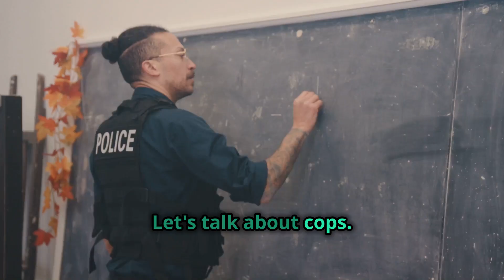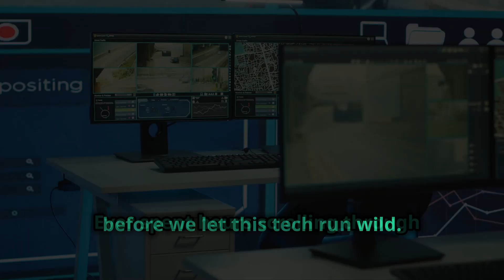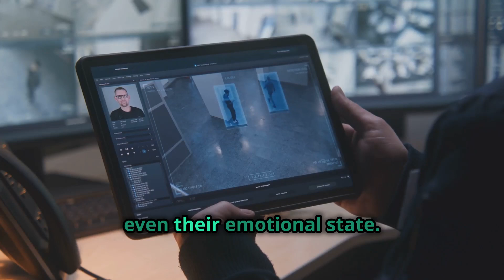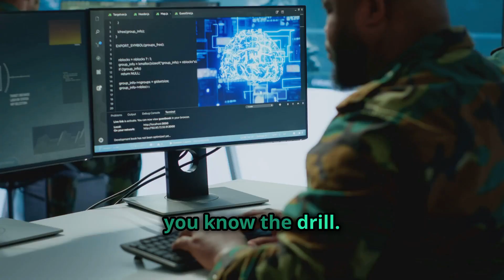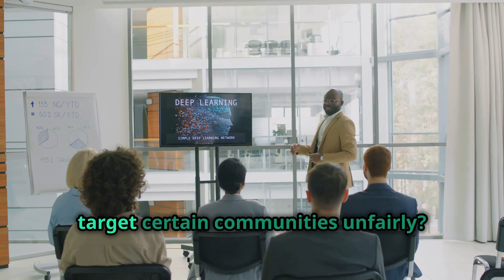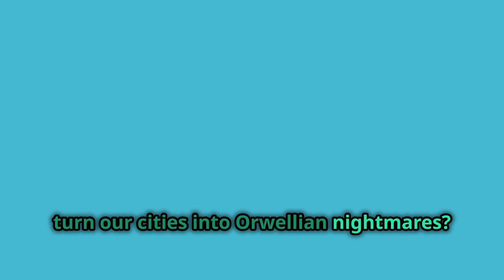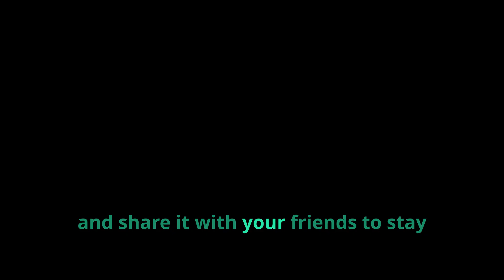How AI Helps Police?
AI in Policing: The Future of Law Enforcement
Join us on AI Lifestyle Revolution as we explore the transformative impact of Artificial Intelligence on modern law enforcement. In this insightful video, we delve into the cutting-edge technologies revolutionizing policing, from predictive analytics to facial recognition.
Discover how AI-powered tools enhance:
Crime prediction and prevention
Investigation efficiency
Officer safety
Community engagement
We examine the benefits and challenges of integrating AI in policing, including:
Bias reduction
Data-driven decision-making
Privacy concerns
Stay ahead of the curve and learn about the latest AI applications in law enforcement.